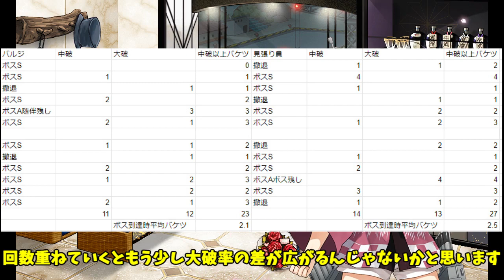【艦これ】3-5で駆逐にバルジの有用性を検証した結果【KanColle】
特典は現在ちょっとしたスタンプの使用とコミュニティでの限定投稿やメンバー限定の動画編集配信を行っています。
今後も何かしら増やせたら良いなと思っています。